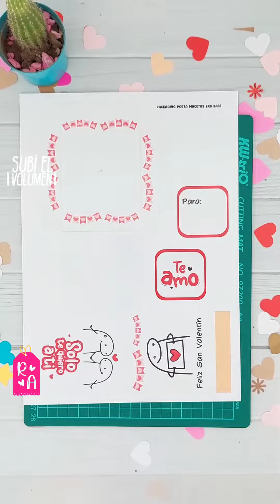COMO ARMAR EL PACKAGING EXHIBIDOR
Moldes disponibles aca